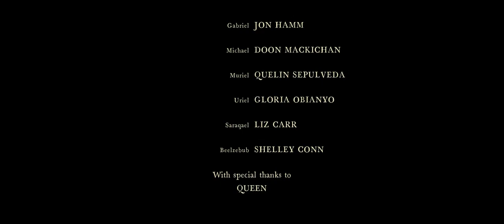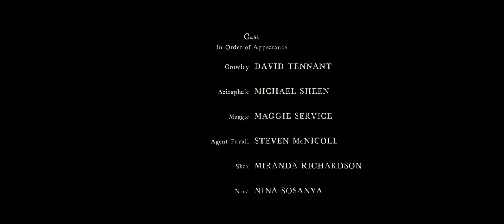Goomens2mens Episode 2 - A Song That Goes..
A good omens edit